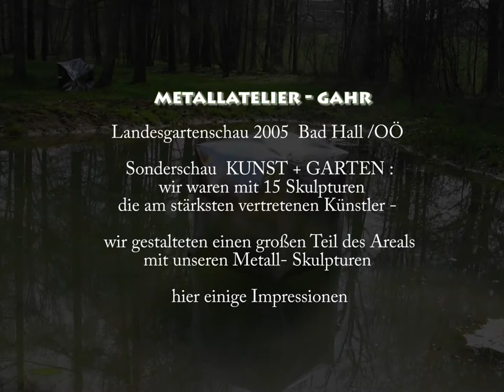ART & GARDEN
impressionen von der landesgartenschau 2005 in bad hall - austria -
www. metallART.at